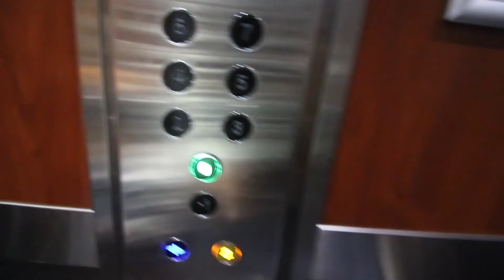THINGS TO DO IN LONDON